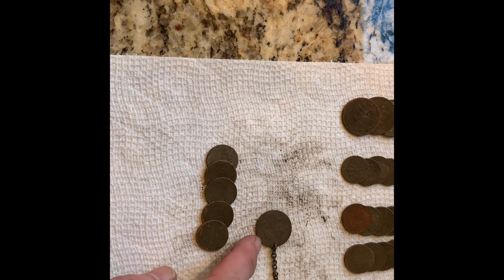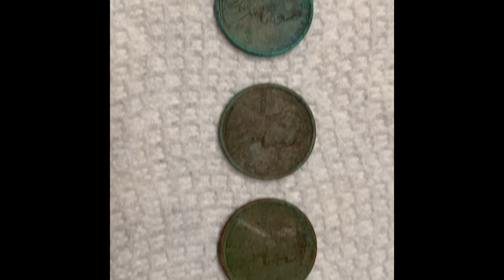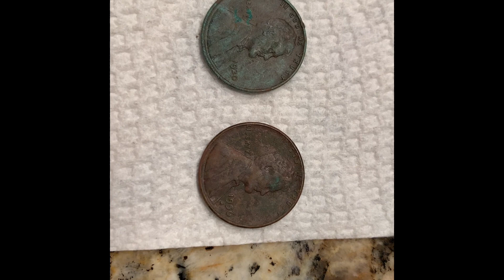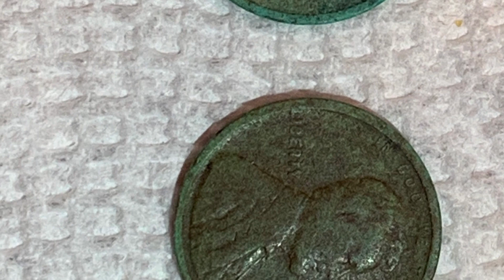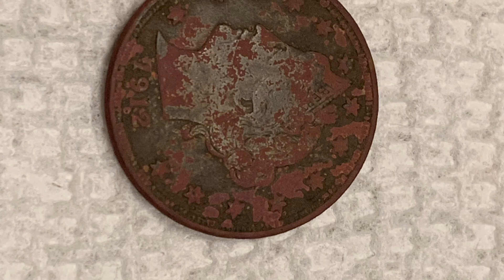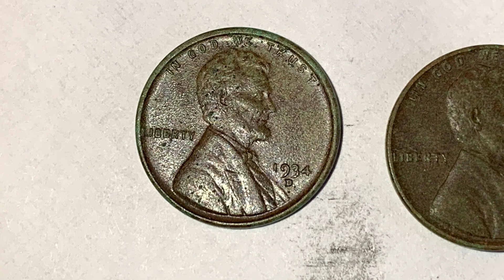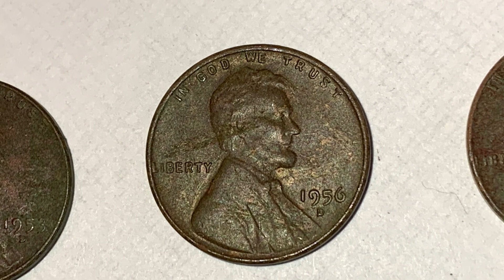Always Seeking Silver Video #154 - Lucky Charm and Silver #1 for 2023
Metal detecting highlights of a few permissions.  Got a cool good luck charm, a Mercury dime and other old coins.